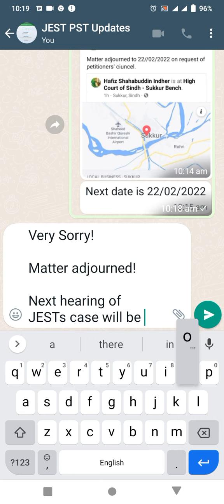PST JEST | Court hearing | SINDH